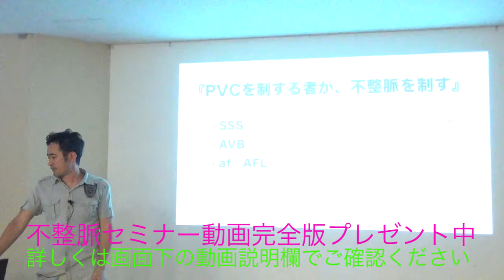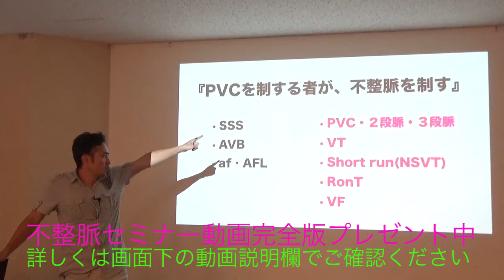心室細動（VF）の心臓を見たことありますか？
・心電図ホームスタディ

・(season8) PSVT
・(season9) 致死性不整脈
・(season10) IABP

1974年12月31日生まれ、熊本在住3児の父

心電図が読めなくて
悔しい思いをしたことはないですか？
恥ずかしい思いをしたことはないですか？
情けなくなったことはないですか？

後輩に聞かれたとき、ちゃんと説明できますか？
患者さんに聞かれたとき、なんと答えますか？

もしこのようなことを経験したなら是非このセミナーを受講して下さい。

心電図が読めるようになりたい人のためのセミナーです。

ただいま
【17分】で完売した幻のセミナー
心電図新世界OneDay濃縮セミナーを【Web動画】として配信しています。

『心電図が読めるようになりたいあなたが心電図が読めるようになる』という、恐ろしいほどまでに「心電図を読む」に一点集中した濃縮セミナーです。

今だけ限定でプレミアムチケットで特別に受講できます。

あなたのスマホ、パソコンで、

　好きな時間に
　　好きな場所で
　　　何回も何回も
　　　　受講して下さい。

「今までのセミナーはなんだったのか？」
「えっ、こんな簡単でいいの？」
「今まで一番わかりやすかった！」
「受講中ずっとワクワクしてました！」
「見るポイントが絞れました」
「初めてセミナー後に資料を見返したくなりました」
「仕事のモチベーションが上がりました」

などなど

心電図が読めるようになったとき、あなたに新たな世界が広がります。

それが新世界です。

「心電図を読む」に恐ろしいほどまでに一点集中した濃縮セミナー動画を受け取って下さい。

🔴WEB動画教材【心電図ホームスタディ】詳細案内

「スマホの電源入れろ」
「セミナー中もメールが飛んでくる！？」
「いつでもスマホを見ていい」
「入退室自由」
「コーヒー自由」
こんなセミナー見たことない！！と大好評頂きました。

そんなセミナーを特別な方法で余すことなく受講できます。

心電図が読めるようになりたい
あなたが心電図が読めるようになる

セミナー受ける時間がない
子供がいるから外出できない
休みが取りにくい

など様々な理由があるのも知っています。

だからこのセミナーを動画で受講してください。

好きな場所で、
好きな時間に、
何回も何回も、
受講していただけます。

あなたの隙間時間を有効に使うことができます。

もう心電図が読めないは通用しません。

新世界な方法で、
あなたにセミナー動画をお届けします。

スマホでも、パソコンでも自由にご視聴できます。
さらに
スライド資料もダウンロードできます。

さぁ、あなたも心電図が読める新世界へ

【心電図ホームスタディ】詳細案内はこちら